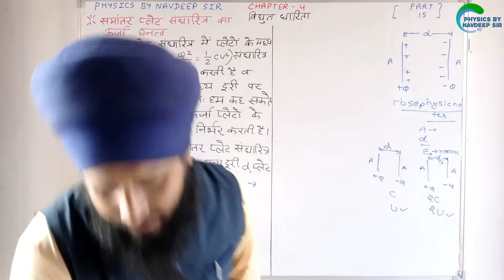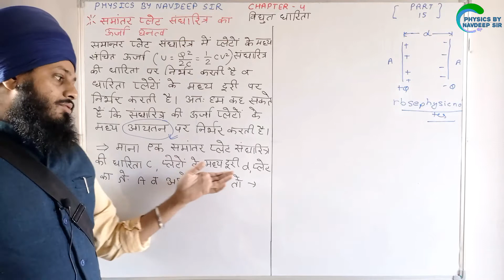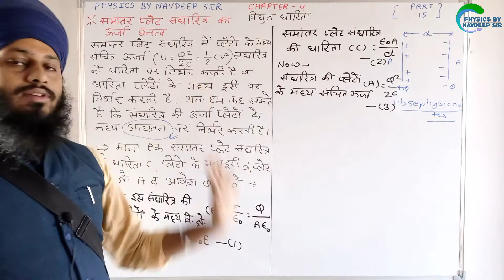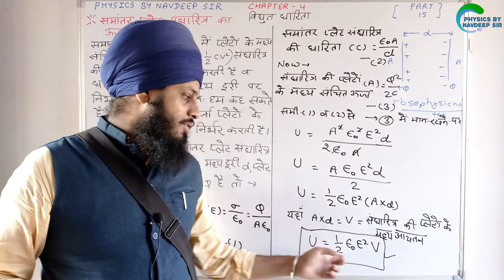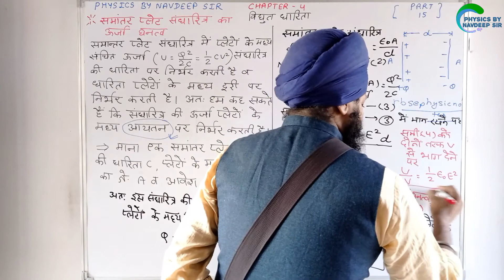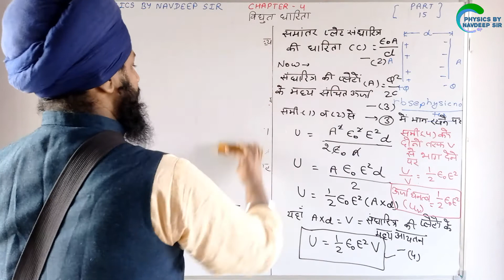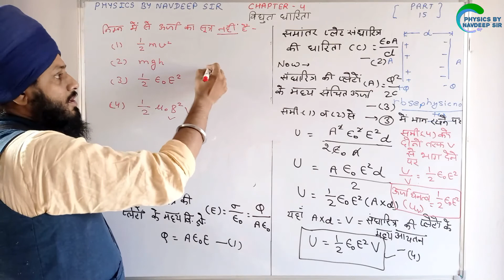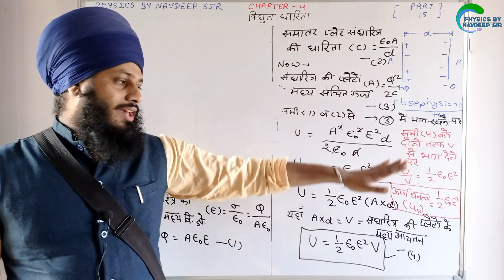RBSE 12th PHYSICS CHAPTER 4 PART 15 HINDI MEDIUM (विद्युत धारिता)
इस वीडियो में हम राजस्थान बोर्ड के 12th क्लास के PHYSICS के CHAPTER 4 विद्युत धारिता (ELECTRIC CAPACITANCE) के टॉपिक discuss करेंगे -

TOPICS - 20. समांतर प्लेट संधारित्र का ऊर्जा घनत्व